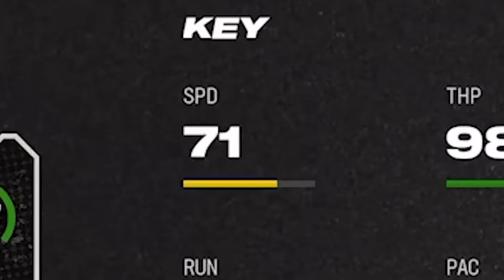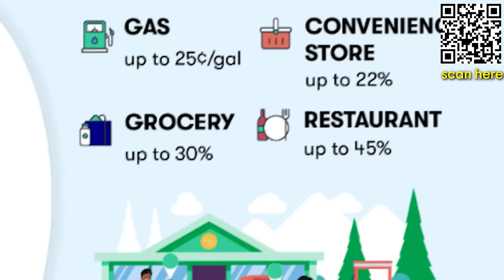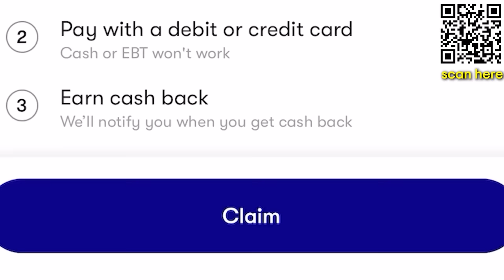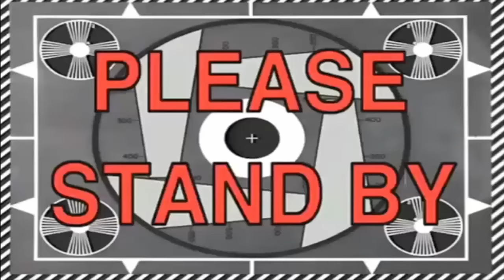I Built the Grittiest, Lunch-Pail NFL Team!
Thank you Upside for sponsoring! to get an extra 25 cents back for every gallon on your first tank of gas.